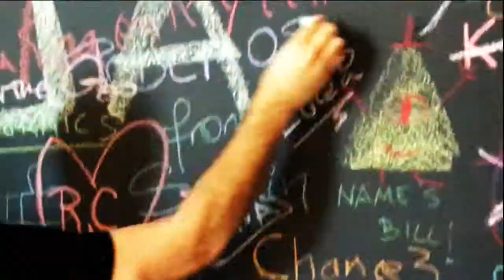UPDATE! | V 37